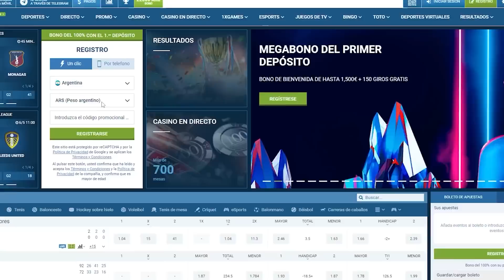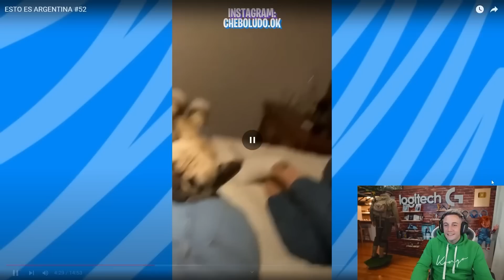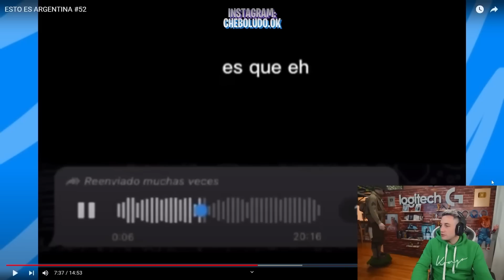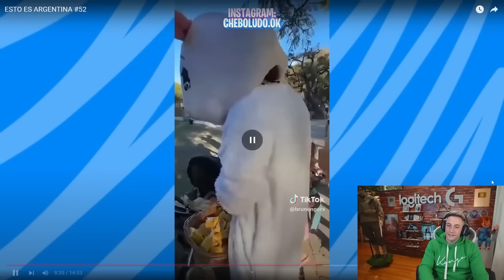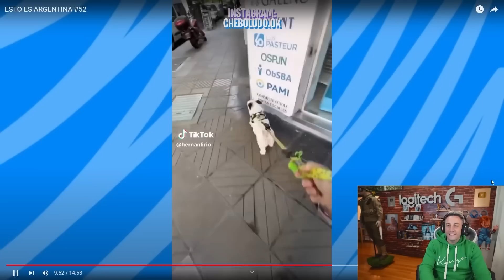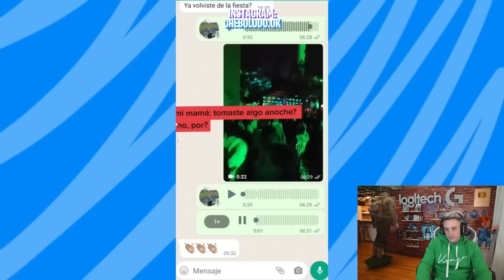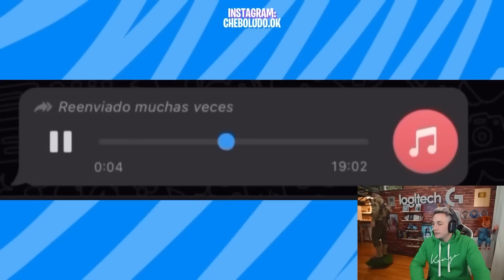AAA AAA HAGAN CASO